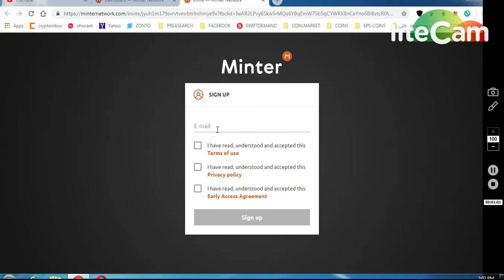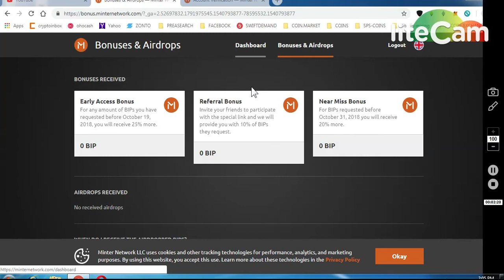MIUNTNETWORK 1000 BIP TOKENS (65$) ~ BIG AIRDROP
11) BINANCE STOP LOSS HINDI || BINANCE एक्सचेंज पर स्टॉप लोस